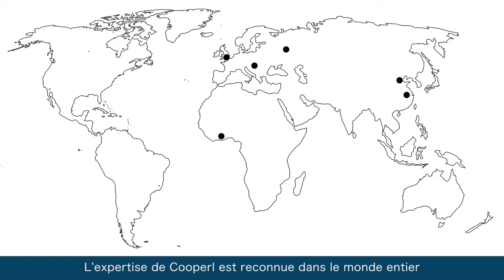L'essentiel sur la Cooperl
La Cooperl est une coopérative agricole et agroalimentaire du Grand Ouest.

Son organisation en filière, de la fourche à la fourchette, est sa grande particularité. Fruit de son histoire, elle lui permet de proposer des produits innovants et différenciés. Elle s’organise en 8 branches d'activité, spécialisées, complémentaires et inter-connectées, d’amont en aval.

Aujourd’hui, la coopérative est composée de 2950 éleveurs adhérents, de 7200 salariés et de 29 sites industriels situés dans le Grand Ouest de la France majoritairement. Elle est le leader de la production porcine en France.